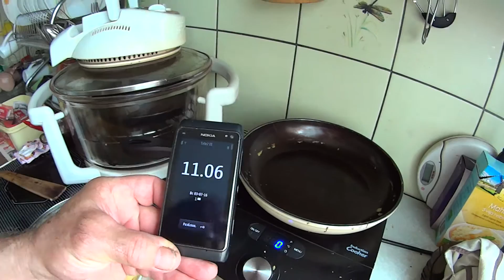Утилизация бытовых отходов 03.07.2016. 1